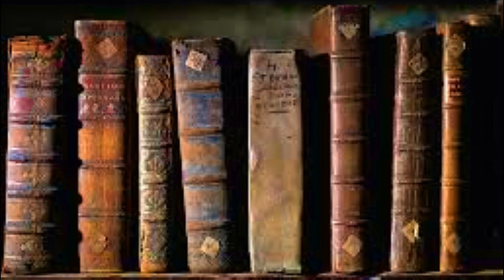Die Oorwinning Openbaring Bybelstudie#39 Ds Gustav Opperman Op 18 Deel 2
Elke keer as ons die woord "Halleluja" lees en hier in besonder in Openbaring 19, dan dink ons aan 'n verlossing wat teweeg gebring is en 'n loflied wat opstyg tot God. Ds Gustav Opperman neem ons deur 'n reis van die boek Openbaring met een hoofdoel en dit is om dit vir gelowiges as 'n boek van troos en bemoedigend te ontsluit. Ons video's Troos, Bemoedig, Waarsku en Leer. Wie 'n oor het om te hoor, laat hom hoor wat die Gees aan die Gemeente sê!

Die mens se omgang met die boek Openbaring het al tot baie misverstand gelei. Sommige gebruik dit vir toekomsvoorspelling, ander weer om allerhande teorieë van sameswering te staaf. Dan is daar diegene wat dit net vermy, omdat hulle dit te oorweldigend vind. Skryf asb in op ons YouTube-kanaal, Woorde uit sy Woning. Kliek op die klokkie en volg saam met ons die Openbaring Bybelstudiereeks elke Woensdag.

Bron: Openbaring 18:21-19:7
Die Oorwinning
Openbaring Bybelstudie#39
Ds Gustav Opperman Gereformeerde Kerk Matlabas GK Matlabas
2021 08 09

2) Kry 'n gratis transkripsie van preke weekliks: Skryf in op ons poslys by (Ons het ongelukkig nie transkripsies van Bybelstudies en Dagstukkies nie.)
3) Van ons preke het Afrikaanse en Engelse onderskrifte en is dus meer toeganklik.
4) Ons Bybelstudie en Kategismusreekse kan met vrug aangewend word deur 'n gelowige of groep gelowiges.
5) Epos u vrae oor hierdie preek of enige ander geloofsake.
6) Besoek ons Faceboek-blaaie: WoordeuitsyWoning en Gereformeerde Kerk Matlabas en teken asb in!
7) Ons gemeente is 103 jaar oud.

Series Intro:
Series Outro:
Nemesis: Cinematic Dramatic Artist: ALBIS 2:13